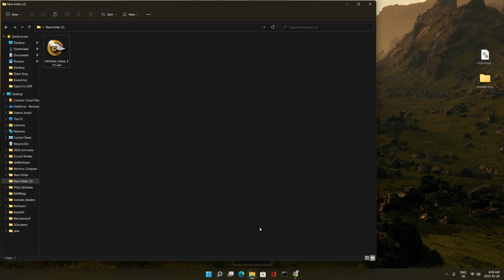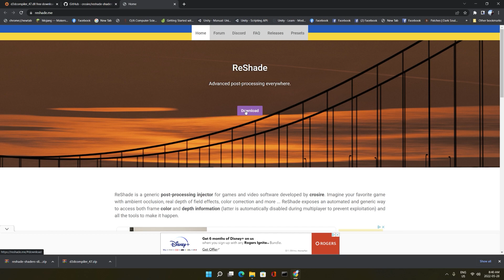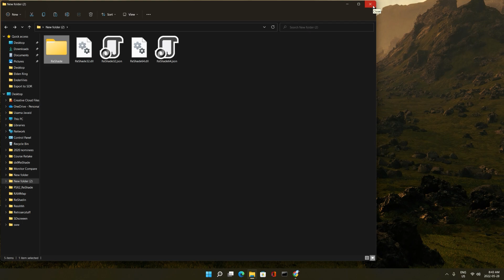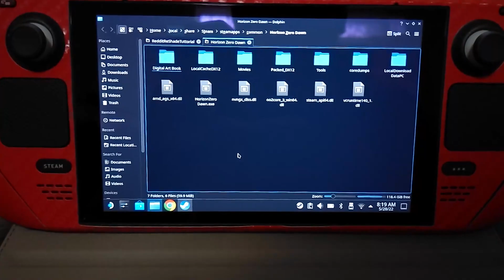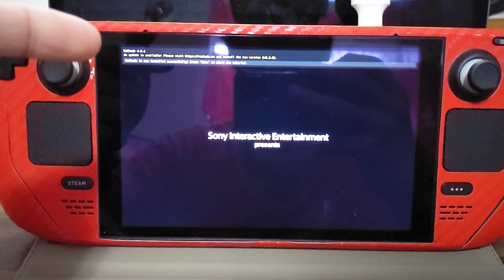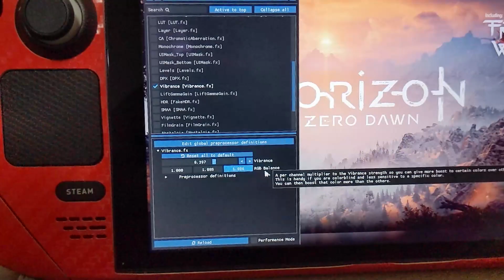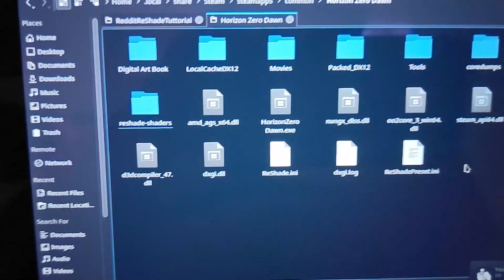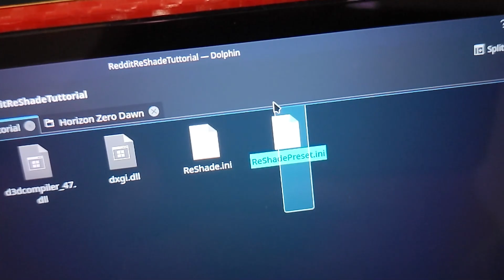How to use ReShade in games on Steam Deck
Apologies if I'm not very clear. So basically what ya need of d3dcompiler_47.dll, 64 bit version for modern dx titles, or the 32 bit version for older dx9 32 bit games.
Download the ReShade exe, rename the ReShade.JSON file to ReShade.ini, and the respective .dll to dxgi.dll for dx10-12 games, for 32 bit games you have to rename that to d3d9.dll instead. Put these two in a folder, grab d3dcompiler_47.dll and put it in it too. Put the folder containing the shaders & textures too.
Now you have it all sorted out, copy and paste this stuff in the directory of your desired game, where the exe is, hope this helps!